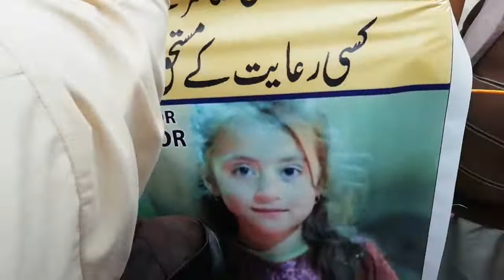جہانگیرہ میں عوض نور کے بے ایمانہ قتل کے خلاف احتجاجی مظاہرہ اور واک حکومت سے فوری قاتلوں کو پھانسی